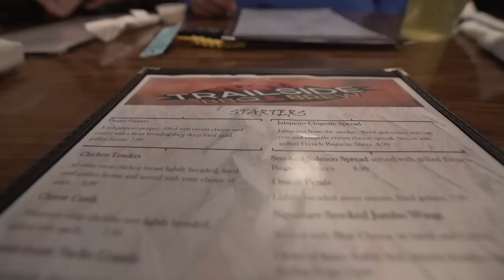REMOTE FISH TACOS in the Middle of NOWHERE (Catch & Cook) - The Crappie Chronicles [S3:E8]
JK, we didn't cook the smallmouth. Be ready for an absolute SLAMMER next. But we knew you'd like the Fish Taco Recipe.

- The Boys

Code: Blastoff25

Code: CRAPPIE10